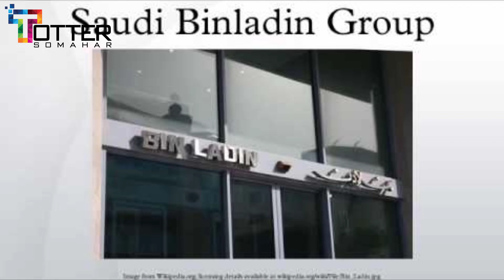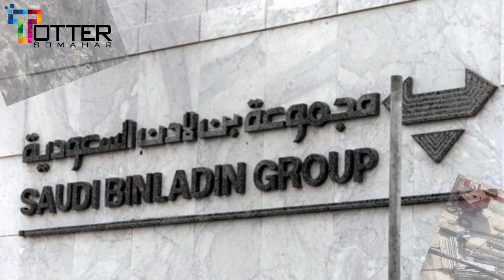The largest hotel in the world | পৃথিবীর সবচেয়ে বড় হোটেল | আবরাজ কুদাই | Abraj Kudai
পৃথিবীর সবচেয়ে বড় হোটেল হিসেবে ঘোষণা পাওয়ার অপেক্ষায় সৌদি আরবের মক্কায় অবস্থিত ৪৫ তলা আবরাজ কুদাই হোটেলটি। যেখানে মরু দুর্গের ঐতিহ্যবাহী স্থাপত্যশৈলীর সঙ্গে মিলেছে অত্যাধুনিক প্রযুক্তি।

আবরাজ কুদাই বর্তমানে সৌদি আরবের মক্কায় নির্মাণাধীন একটি হোটেল। এটি ২০১৭ সালে উন্মুক্ত করার কথা থাকলেও ২০১৫ সালে একটি আর্থিক সমস্যার জন্য নির্মাণকাজ বন্ধ করে দেয়া হয়। বর্তমানে এটির কাজ চলমান। আশা করা যাচ্ছে ২০২০ এই উদ্ভোধন হবে এই হোটেল টি। শেষ হয়ে গেলে এটি হবে বিশ্বের বৃহত্তম হোটেল। এতে থাকবে ১০ হাজার রুম, ৭০ টি রেস্টুরেন্ট আর ৪ টি হেলিপ্যাড।

৪৫ তলা অট্টালিকার শুরুর ১০ তলা হবে ভবনের মূল ভিত্তির মতো। এর ওপর থেকে মাঝ বরাবর গোলাকার ভবনটির একবারে শীর্ষে থাকবে বিশালাকার একটা গম্বুজ। আয়তনের দিক থেকে আবরাজ কুদাইয়ের এই গম্বুজ হবে বিশ্বের সবচেয়ে বড় গম্বুজগুলোর একটি। গম্বুজসহ মাঝের এই গোলাকার ভবনকে চারদিকে বৃত্তের মতো ঘিরে থাকবে ১২টি আলাদা টাওয়ার।

সৌদি রাজপরিবারের সদস্য এবং তাদের অতিথিদের জন্য পাঁচটি তলা বিশেষভাবে সংরক্ষিত রাখা হয়েছে। এই হোটেল এমনভাবে তৈরি হবে যে এটি একটি আলাদা হোটেল সিটি। সম্মানিত অতিথিদের আসা যাওয়ার জন্য থাকছে একটি বিশেষ বাস স্টেশন। ফুড কোর্ট, শপিং মল, সম্মেলন কেন্দ্র এবং বিলাসবহুল সুপরিসর বলরুমসহ আধুনিক হোটেলের সব সুযোগসুবিধাই থাকবে মক্কার এই হোটেলে।

এর প্রকল্প ব্যয় আনুমানিক তিন দশমিক পাঁচ বিলিয়ন মার্কিন ডলার। হোটেলের আয়তন প্রায় এক দশমিক চার মিলিয়ন বর্গমিটার। লন্ডন ভিত্তিক সংস্থা আরিনের সঙ্গে এ হোটেল এবং এর কক্ষের অভ্যন্তরীণ নকশার জন্য চুক্তি করা হয়েছে।

আবরাজ কুদাই প্রকল্পের অর্থায়ন করছে সৌদি আরবের অর্থ মন্ত্রণালয়। এছাড়াও দেশের অন্যতম বৃহত নির্মাণকারী প্রতিষ্ঠান দ্য সৌদি বিনলাদিন গ্রুপ (এসবিএল) এর প্রধান গ্রাহক। সরকারের যেকোনো পদক্ষেপ সরাসরি এসবিএলের উপর বেশ প্রভাব ফেলে। তাই যখন তেলের দাম কমে যাওয়াতে সরকারি প্রকল্পগুলো বাতিল বা স্থগিত করতে হয়েছিল টাকা পরিশোধ করতে না পারার কারণে। তখন এসবিএলও অনেক ক্ষতির সম্মুখীন হয়।

এমনকি তাদের পরিস্থিতি আরো খারাপ হয় যখন এসবিএলের একটি ক্রেন মক্কার গ্র্যান্ড মসজিদে পড়েছিল। এতে তখন ১০ জন মানুষ মারা যান। ফলে এই সংস্থাটিকে পুরোপুরি রাষ্ট্রের নতুন কোনো চুক্তি গ্রহণ করতে নিষিদ্ধ করা হয়েছিল। এসময় তাদের সম্ভাব্য আর্থিক পতনের জন্য কয়েক হাজার কর্মচারীকে ছাটাই করা হয়। তখন আবরাজ কুদাই সহ বেশ কয়েকটি গুরুত্বপূর্ণ প্রকল্পের কাজও বন্ধ করে দেয় সংস্থাটি।

তবে এখন হোটেলটির কাজ পুরোদমে চলছে। খুব শীঘ্রই হয়তো এটি সারাবিশ্বকে তকমা লাগাতে উদ্ভোধন করা হবে।